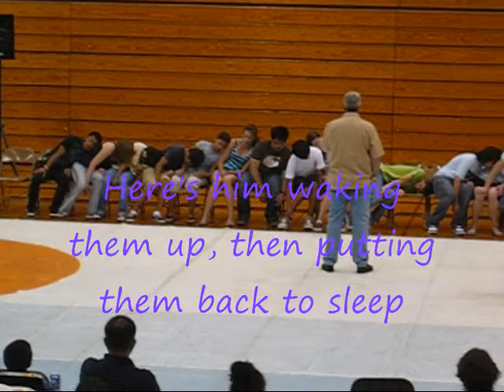AHS Hypnotist Show '08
I got some clips of the hypnotist show, but since my SD card could only hold so much, I could only get about half or less than half of the show. Most of the clips mainly show Freddy, since he was the most animated out of everyone.

Yeah, I know I probably shouldn't have been talking so loud while taping, whatever. Sorry, about the shakiness, too. I was zoomed in a lot plus laughing a lot.

Ok, I made the subtitles now purple (our darker school color), so hopefully the subs are better visible on Youtube now.  Watch the vid on high quality if you can't read the subs still.